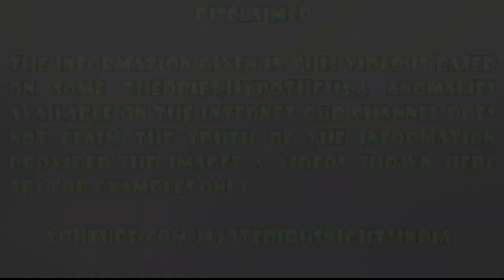Mysterious Story of Nidhivan Vrindavan in Hindi | Mysterious Nights India | Episode - 165#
Nidhivan is a scared temple of Bankey Bihari in Vrindavan. The major part of the temple is lavished with huge busy forests. The temple is named from Nidhi means treasure and van meaning forest. Everywhere there is greenery and twisted trees. The residents of Nidhivan are deeply religious people who believe that the lord does not appreciate disturbances during rasleela. Hence, they strictly stay indoors at night. Some even claim to have heard flute music and the sound of 'ghunghroo' or musical anklets emanating from the forest at night.